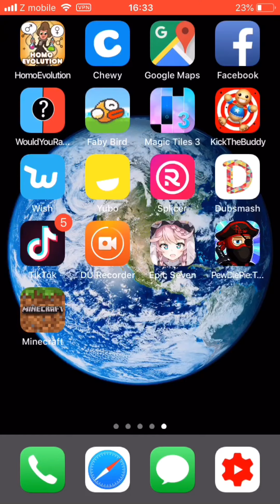PewDiePie tuber simulator #2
Social Media:I don’t have any because I have no life
The last video is whith Minecraft we build so much there
Go and check it it’s a really fun video like if you whant to now how I download the game because the game is whith money 💵
So you don’t have to spend them to the Minecraft but whatch my video about that will see it to another video